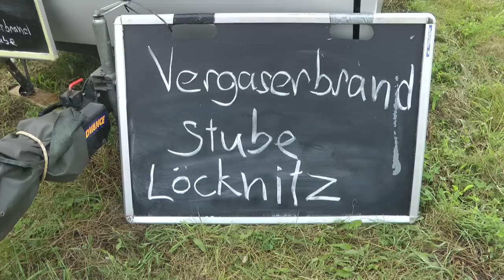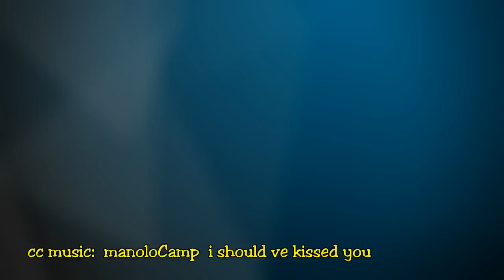Das Beste in Deutschland - Simsonrennen das 10. Mal in Demmin - 2012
Das Kult-Rennen in Mecklenburg-Vorpommern, jedes Jahr wieder. Ein Video mit dynamischer Kamera und lebendigen Interviews der Vereinsmitglieder des MC Demmin e.V. , Helfern & leidenschaftlichen Aktiven des Rennens.  Einfach geil & super! Absolut sehenswert, was hier an diesem Tage in Demmin abgeht.